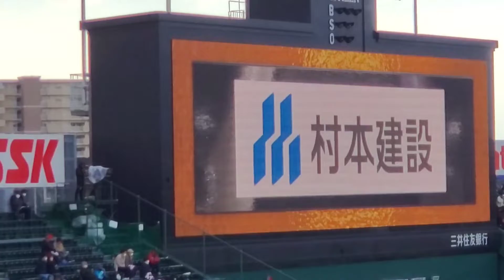20220306 ｻﾄﾃﾙ♪ｽﾋﾟｰｶｰから流れる【佐藤輝明】ﾋｯﾃｨﾝｸﾞﾏｰﾁ→出塁ﾃｰﾏ2連(四球) 4回ｳﾗ 阪神ﾀｲｶﾞｰｽ 応援歌@阪神甲子園球場［ｵｰﾌﾟﾝ戦］ﾚﾌﾄ外野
突き進め さあ行こう
勝利に向かって
振り抜け 輝け
打て 輝明
【かっ飛ばせー てーる！】

ﾊﾞｯﾃｨﾝｸﾞ打撃：四球 ﾌｫｱﾎﾞｰﾙ